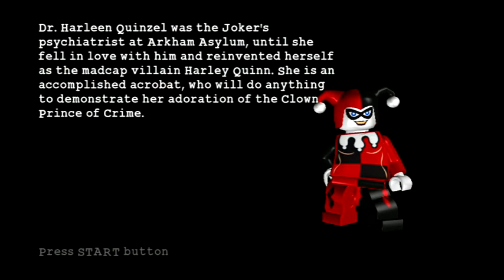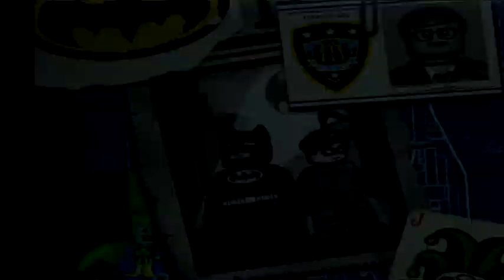Lego Batman: The Videogame - Part 22: Little Fun at the Big Top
Chapter 3: The Joker's Return - Hero
Mission 2: Little Fun at the Big Top